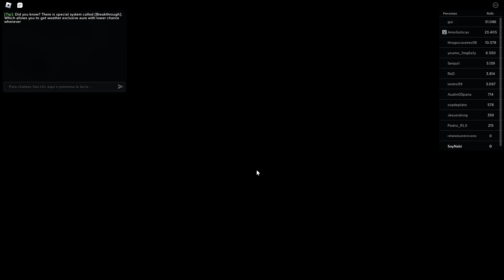Jugué RNG DE SOL por 24 HORAS Y TUVE MUCHA SUERTE!!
Gracia :D